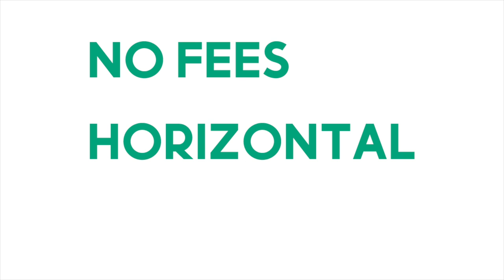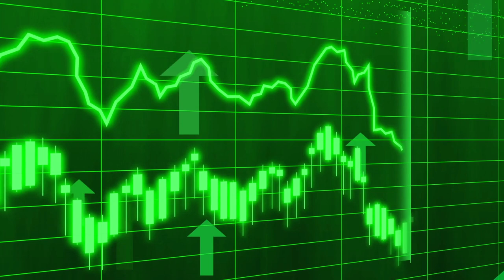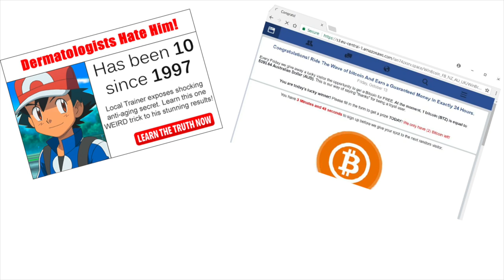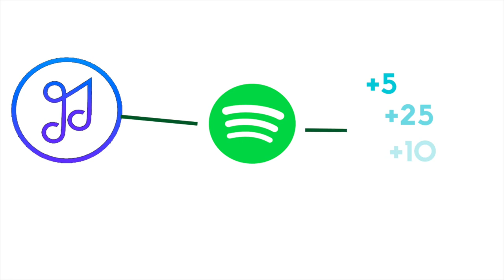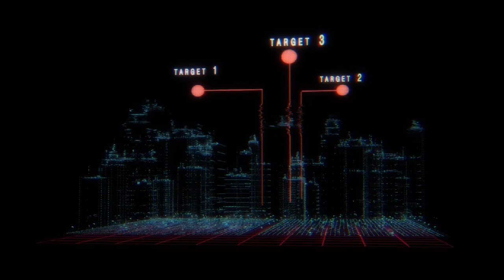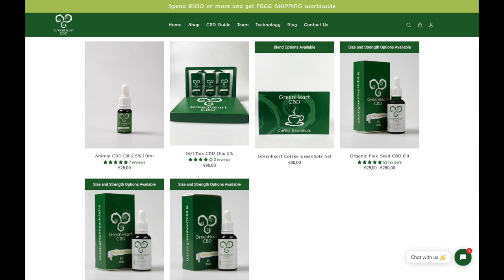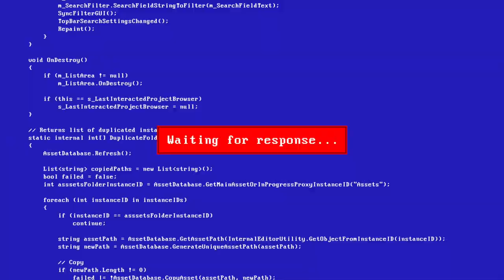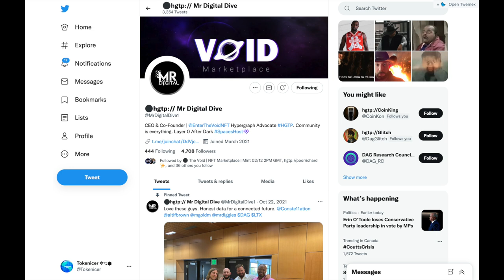Deep Dive into Constellation (DAG) Ecosystem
Constellation is a crypto project working to build an Internet for Big Data, IoT, AI and all the other technological disruptions happening through their Hypergraph Transfer Protocol. The ecosystem of Hypergraph has seen interest and demand for entrepreneurs around the world to build scalable applications ready to handle global adoption. We'll be discussing some of the most prominent projects developing on Hypergraph & going into detail over the specifics of each project.

I've recently continued my collaborations with Brian Jun and have come to a partnership between our communities to unite and bring more accessible content to everyone. Terramoon is a community Brian has built from the ground up and has seen growing interest around the crypto ecosystem, inside our channels we discuss insights from this space covering, fundamentals, technicals with new events and guests coming very soon!

I go by the alias Tokenicer, and I'm just your average 21 year old who is deeply passionate within this exponentially evolving space of digital assets. From disrupting modern finance, to building innovative advancements within data & technology. I offer an unbiased and factual based opinion within projects I believe will be utilized within how our future will shape out.

What I'm trying to build is an unbiased and logical thinking based community that is similarly looking for innovation and disruption in regards to monetary system, big data, and network effects within this space to build the future infrastructure of our new global economy.

Telegram (Connect With Our Community)